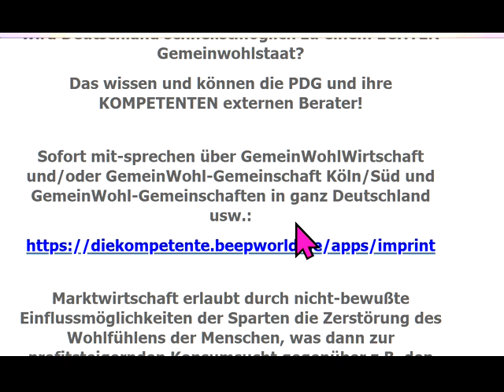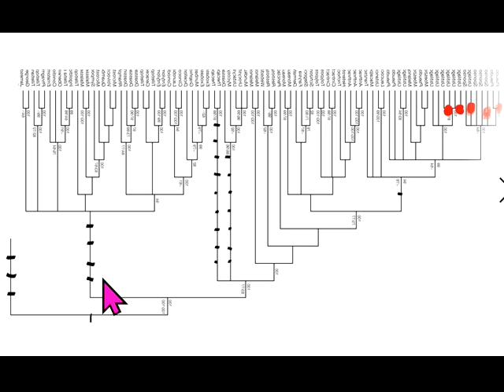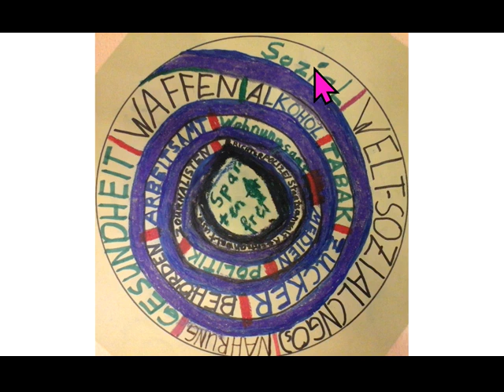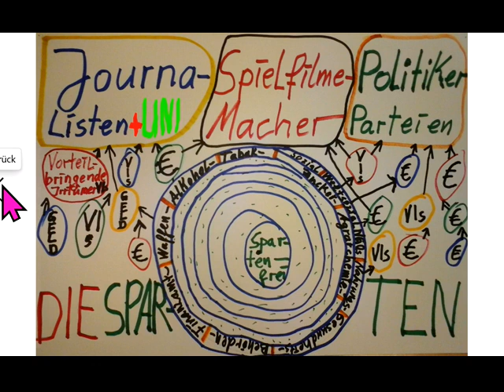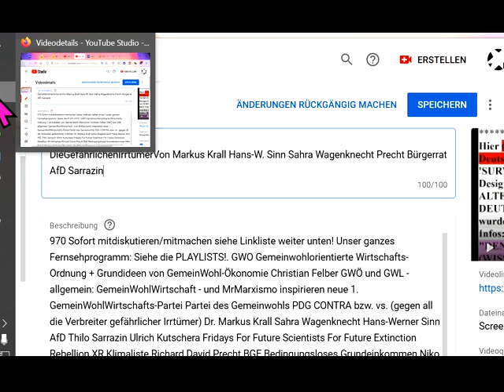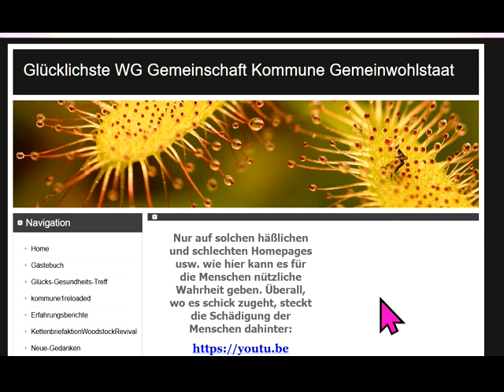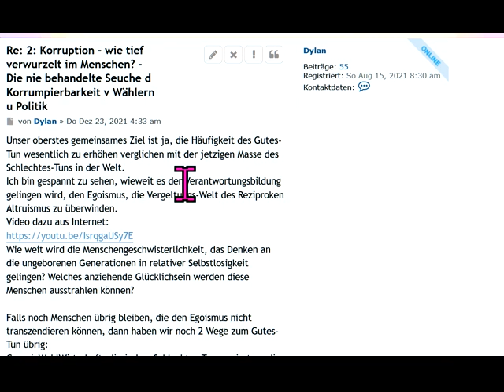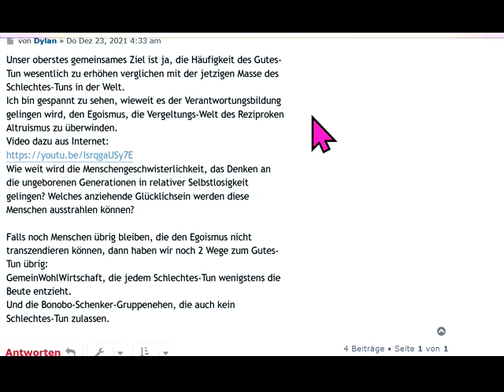DieGefährlichenIrrtümerVon Markus Krall Hans-W. Sinn Sahra Wagenknecht Precht Bürgerrat AfD Sarrazin